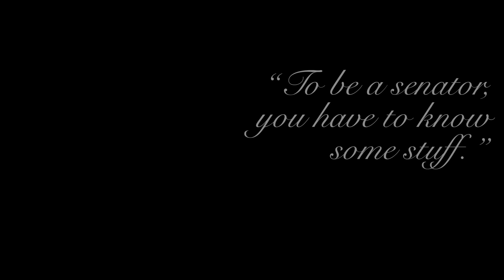Remembering Herschel Walker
So long, Herschel Walker. A campaign of many words and not much sense...